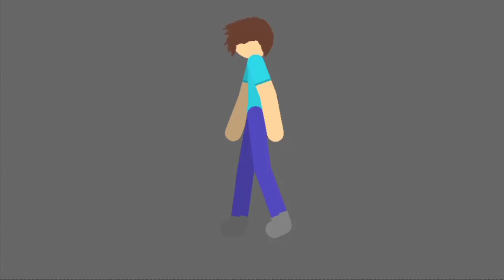Minecraft Test | Made With Sticknodes